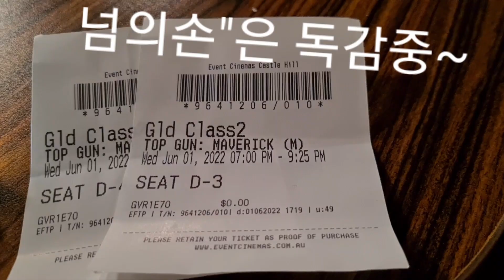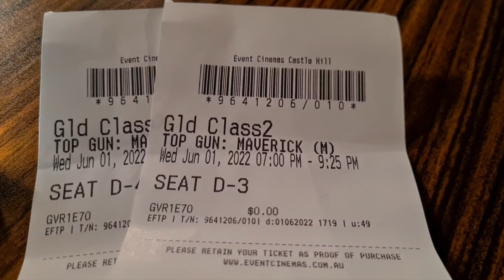게발선인장.콜레우스.목마가렛.임파첸스